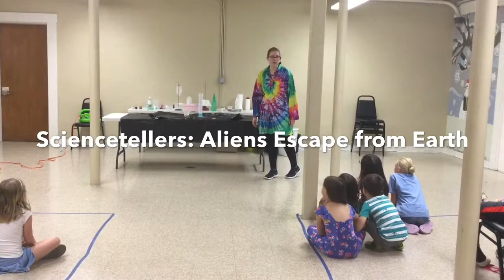The Sciencetellers: Aliens Escape From Earth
Thanks to the Sciencetellers for bringing an out-of-this-world adventure to the Augusta County Library for our 2019 Summer Reading Program!

During a midnight meteor shower, something mysterious falls from the sky toward Earth — but it’s not a shooting star. Two curious kids venture into the forest to investigate and find themselves mixed up with a family of visitors from another planet! Pursued by a crazy space scientist, they must risk everything to rescue the aliens and get them back to their spaceship — before it’s too late!